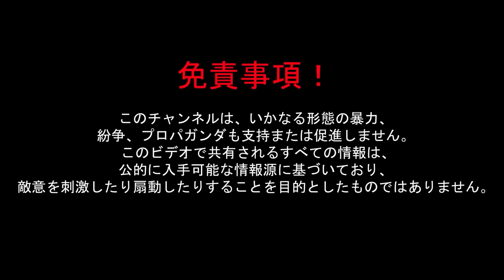ゼレンスキー宣言：400万機の無人機でロシアを粉砕！ドローン戦争激化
10月3日、ウクライナの無人機がロシアのヴォロネジ州にあるボリソグレブスク空軍基地を攻撃し、弾薬庫やSu-34、Su-35戦闘機の格納庫、航空燃料施設を破壊しました。この攻撃は、ウクライナの無人機を使った戦略の一環であり、ロシアの軍事インフラに対する圧力を増大させています。ロシア国防省は、113機のウクライナ無人機を撃墜したと発表しましたが、ウクライナ側は攻撃が成功したと主張しています。NASAの衛星システムも複数の火災を確認しており、攻撃の効果を裏付けています。さらに、ゼレンスキー大統領はウクライナの無人機生産が急速に進んでおり、国内で400万機の無人機を製造する能力を持つと述べました。ロシアとの戦争は激化しており、ウクライナは新たなミサイルやドローンの開発に注力し、戦争の主導権を握ろうとしています。